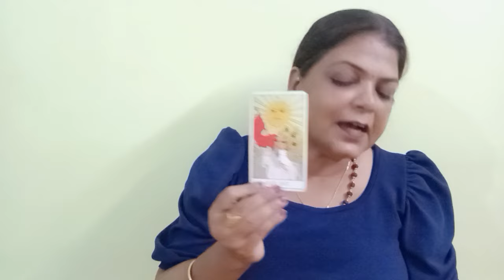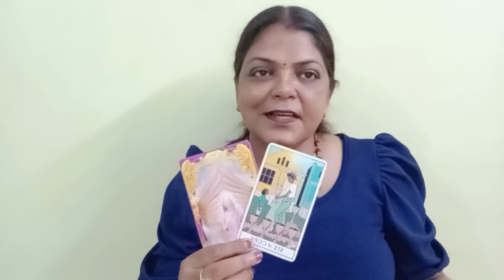ARIES♈MESH RASHI💕NO CONTACT/ SEPARATION 15 SE 21 SEP TAK FEELINGS, INTENTION,ACTION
ARIES ♈ MESH RASHI 💕 NO CONTACT/SEPERATION 15 SE 21 SEP TAK AP KI PARSON KI CURRENT FEELINGS, INTENTIONS, ACTIONS AND ANGELE GUIDENCE GENERAL TAROT PREDICTIONS(@BALAJI7 )

1.FOR INDIAN FOR 4 QUESTIONS 1200
2.PAYMENT VIA SCAN/GOOGLE PAY ,IT I'LL DISCUSS ON MAIL
3. ADVANCE BOOKING IS MANDATORY
4.I DON'T DO VIDEO CALL OR OTHER FORM OF READING APART FROM YOUTUBE UNLISTED LINK.
5. YOUR WAITING PERIOD IS 5-7 DAYS
6. PLEASE DON'T REQUEST FOR FREE READING.